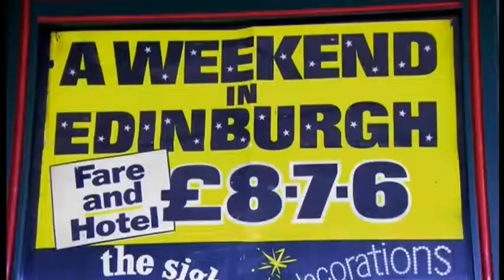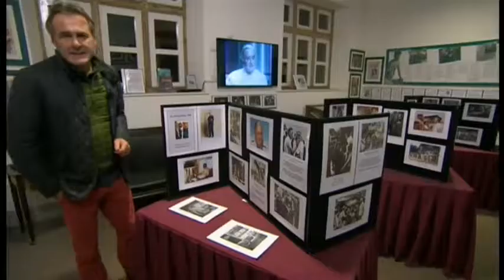Carnforth Railway Station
Carnforth railway station serves the town of Carnforth in Lancashire, England. The building was designed by architect William Tite and was used as a location in the 1945 film Brief Encounter. It is now operated by Northern and situated 6 miles (9.7 km) north of Lancaster on the West Coast Main Line.